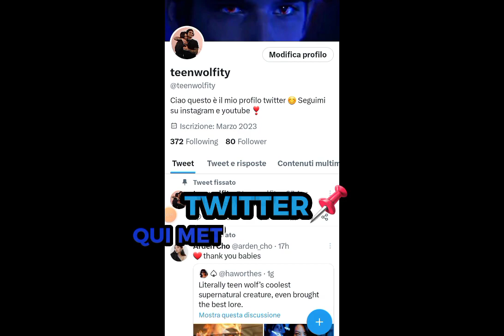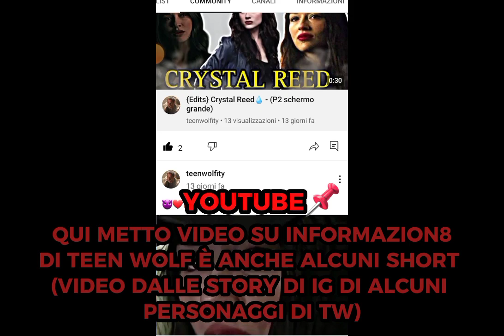Ecco perchè mi devi seguire!!! ogni app 2 cose diverse che non pubblico sempre !!!!!!!!